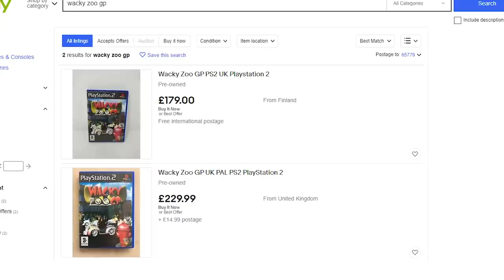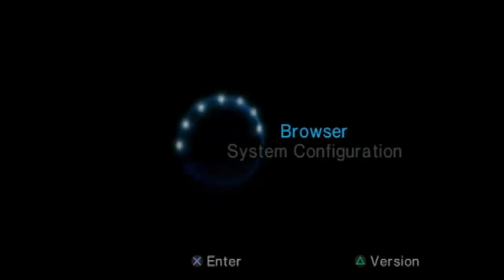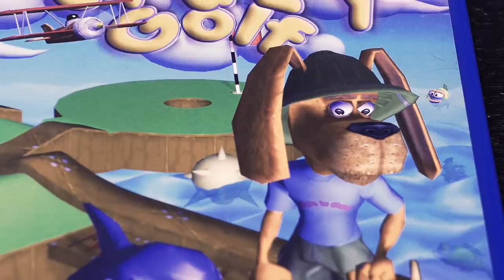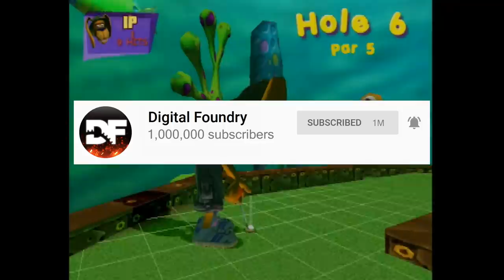DF Retro Play: Phoenix Games 'Showcase'... The Worst Games on PlayStation 2?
Having exhausted leads in tracking down even more awful Philips CD-i games, Audi Sorlie has turned his attention to the works of Phoenix Games - creators of some of the most terrible games on PlayStation 2. And of course, he made John Linneman play them for your viewing pleasure.